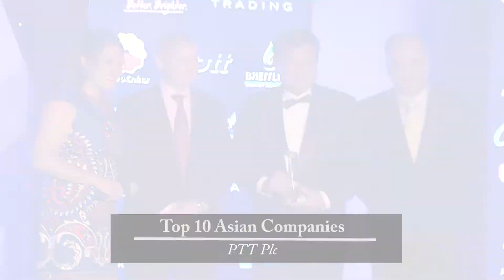Platts Top 250 Asia Awards Dinner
Held in association with SIEW 2014, winners were recognized onstage for their placement amidst Platts Top 250 Global Energy Company Rankings™ an annual list that showcases the top performing energy companies around the world.